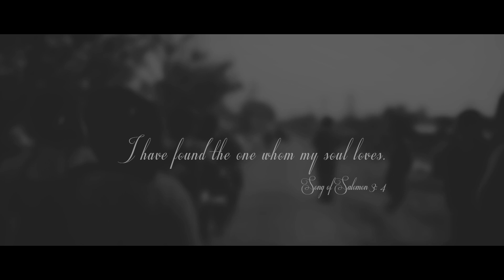Sanjay Weds Neriyes